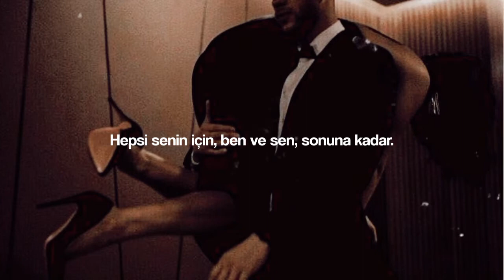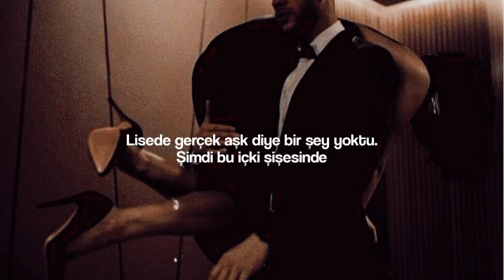Juice WRLD 「𝙉𝙤𝙩 𝙀𝙣𝙤𝙪𝙜𝙝」Türkçe Sözleri